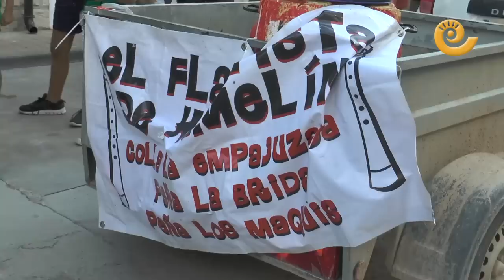Desfile de Carrozas Híjar 2018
Híjar salió a la calle para disfrutar del desfile de carrozas y las peñas hicieron gozar a los vecinos y visitantes que estuvieron presentes. Buena música y mucha diversión en la calle donde los disfraces y el jolgorio hicieron pasarlo en grande a todo el mundo.